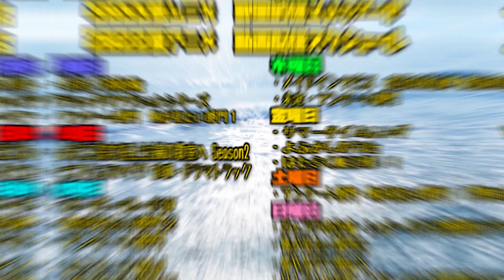【モブサイコ100 第9話】この作品の面白さの本質に気づく男 ３期に向けてモブサイコを見る！｜Mob Psycho 100 EP9 Anime Reaction｜アニメリアクション＃同時視聴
時間がある限り更新します。サムネイルは本編画像ではありません

【メンバー】登録するとオーバーロードのリアクションを一足先に見ることができます
【ほしい物リスト】ゴミ人間
…他になにかあれば随時追加予定

0:00 OPトーク-Talk-
1:16リアクション-Reaction-
25:47 感想・考察-Review-

〜For oversea〜
I watched 【Mob Psycho 100】

©ONE・小学館／「モブサイコ100 Ⅲ」製作委員会

　本動画のサムネイルは「きょう」様のファンアートであり、モブサイコ100のリアクション動画だとわかりやすくするために使用させていただいております
　サムネイルにつきましてはアニメ本編および漫画原作の転用、転載はしておりません。
　そしてリアクション動画は公序良俗に反しないと認識しているため、二次創作イラストを使用して現状はサムネイル製作をさせていただいています。
　本作品につきましては二次創作作品に対するガイドラインが存在していない（認識していない）ため著作権法上ではグレーであることも理解していますので、問題があればサムネイルの差し替えなど即時対応いたします。
　まずはご連絡いただけたらと思います